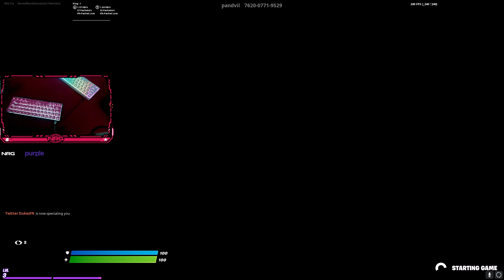CLIX Returns To BOXFIGHT WAGERS w/ New Duo In Season 8 & Go Against The Best Box fighter/Fncs Champ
CLIX Returns To BOXFIGHT WAGERS w/ New Duo In Season 8 & Go Against The Best Boxfigter/ Fncs Champ!

fortnite moments
fortnite focus
fortnite funny
SCOPED
unknown army
tfue
ninja
hunting rifle
chug jug
mongraal
season 8
wagers
clix wagers
itsjerian
sypherpk
clix boxfight